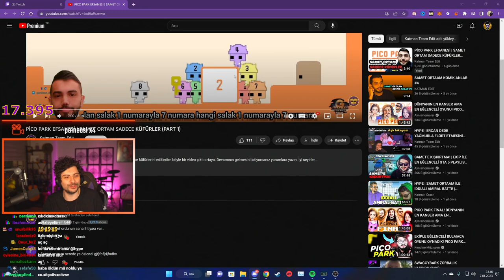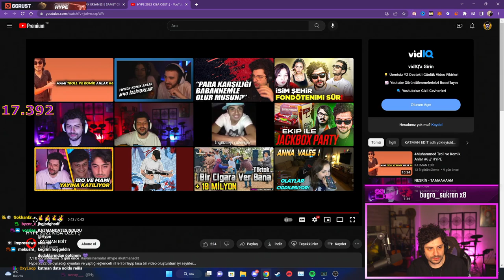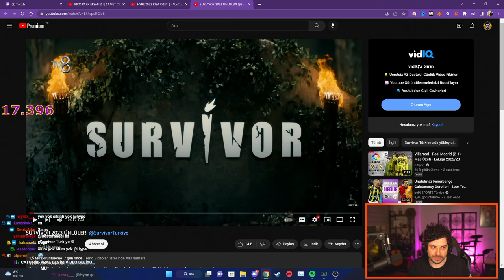HYPE | KATMAN EDİT ''HYPE 2022 KISA ÖZET :)'' VİDEOSUNU İZLİYOR!